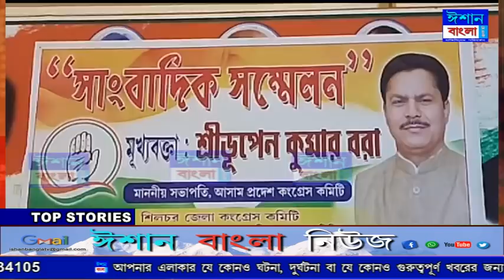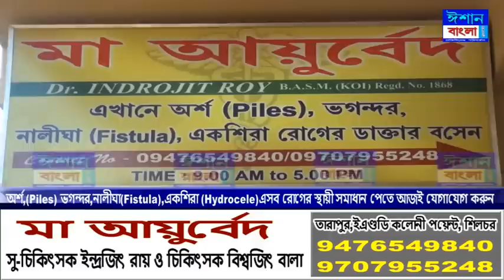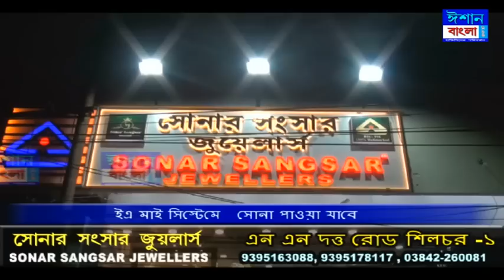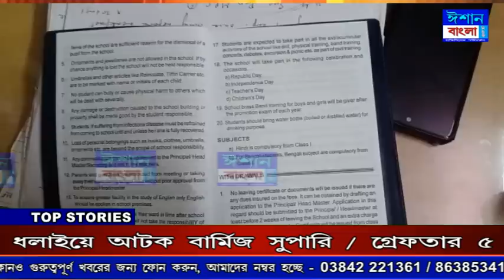ISHAN BANGLA NEWS 17 - 05 - 2023